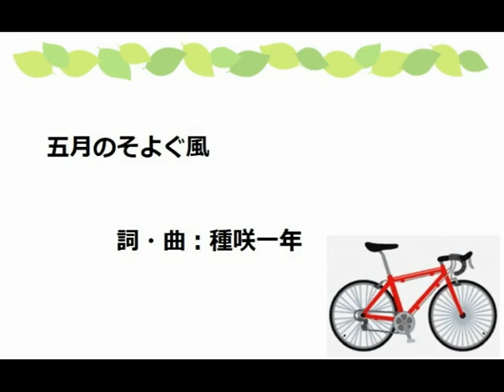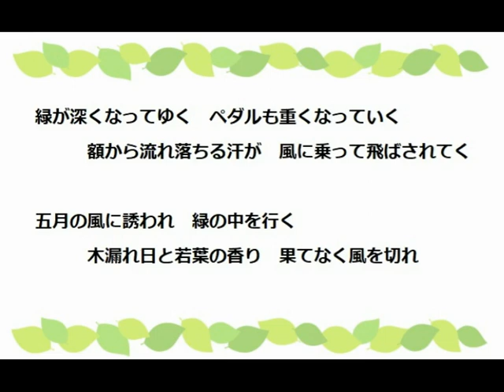#70 五月のそよぐ風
歌詞のテーマがいつも決まらないので、「月」の歌を作ることにしました。これで12曲は確保♪
五月は爽やかに、サイクリングをします。

五月の風に誘われ　緑の中を行く
木漏れ日と若葉の香り　果てなく風を切れ

青く澄んだ空の下で　太陽の光がそそぎ
ペダルに足をかけてから　ひと漕ぎ力を入れる

都内を走っているうちは　信号が足止めるけど
道行く人を眺めるのも　心が躍りだすね

いつもの景色が流れてゆく　自然とスピードが上がる
ビル風に押されさらに加速し　見たことない道を進む

近くに川が流れている　海に近く幅も広い
この川を上流に向かい　緑の森へ行こう

人影もまばらになって　建物も少なくなって
鼻先をかすめる風が　いつもと違う香り

緑が深くなってゆく　ペダルも重くなっていく
額から流れ落ちる汗が　風に乗って飛ばされてく

このまま緑の中に　溶けて混ざりたい
五月の風に誘われて　LaLaLa…